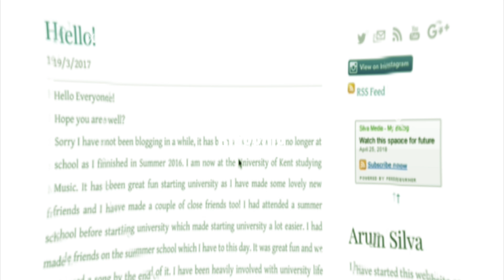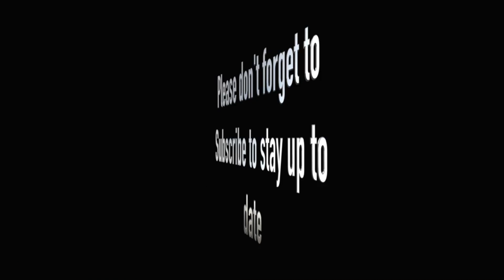2nd Year Day 140 - Snow Day 4